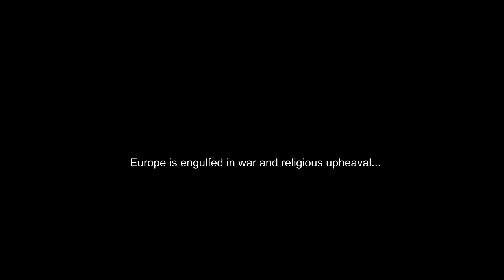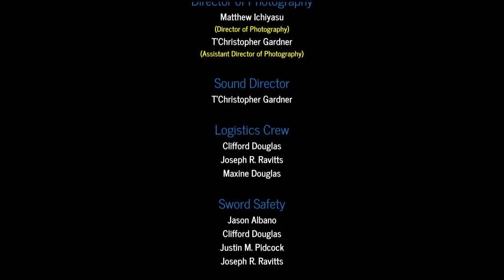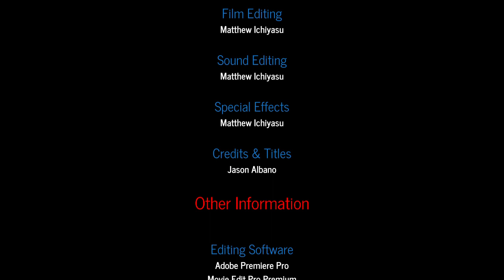The Medallion of Secrets: Queen of Sorrows (Part I)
The 2019 sequel to our first full-length 2017 movie, "The Medallion of Secrets". Divided into two parts, Part I is the direct sequel to our 2017 film and picks up the events from that story several months later. A larger cast & crew, new characters, and intense fight scenes help to round out a stellar sequel film!

Learning from our novice mistakes in our 2017 film, this 2019 film has a dedicated film crew & cast (more then double the 2017 cast size) and uses both superior filming & sound equipment, as well as higher quality editing software and both a dedicated film director & sound director to lead the development of the "Queen of Sorrows" (Part I).